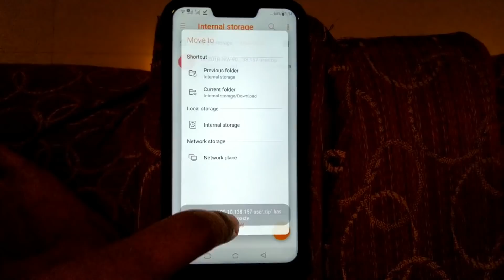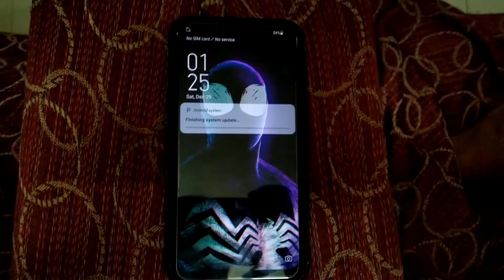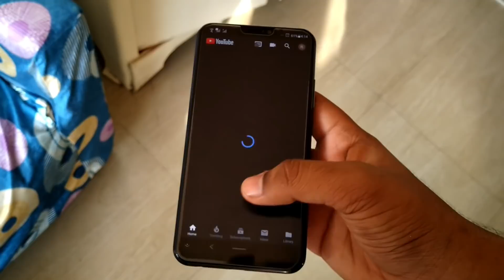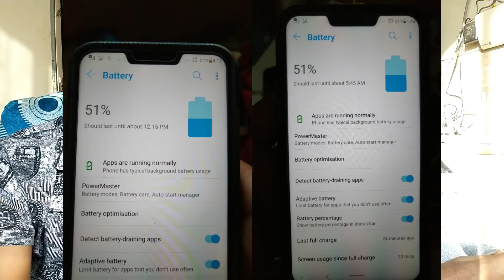Asus Zenfone 5z official pie update (some features😍 ❤🔥and bugs😯)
office pie update is out now
so here is the quick look and feel of new pie
a complete pie update features coming soon.

and like as much as you can
join our mini tech gang

follow me in instagram for quick update ,messages and live